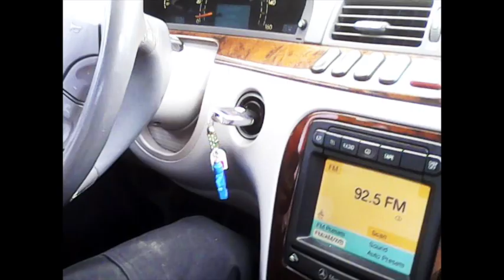Kolden Snow | RG Outta UTAH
We welcomed Kolden to the team back in October after taking out our online best-trick competition

Kolden has been a huge supporter of RG from the very beginning and to see his progression over the years has been incredible to witness

Film/Edit - @beauhatch

Thank you to all of our other amazing supporters